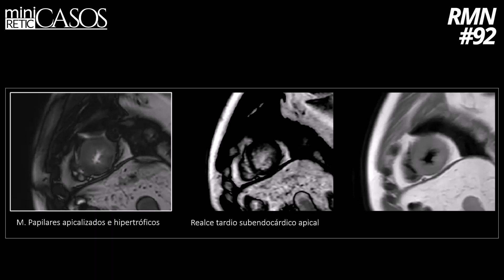miniCASOS - Cardio RMN #92 - Respuesta